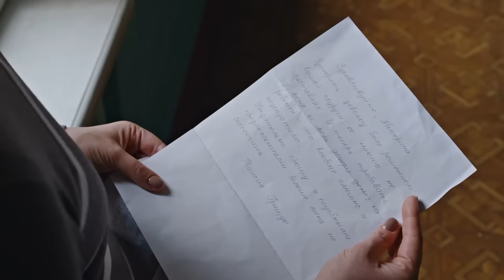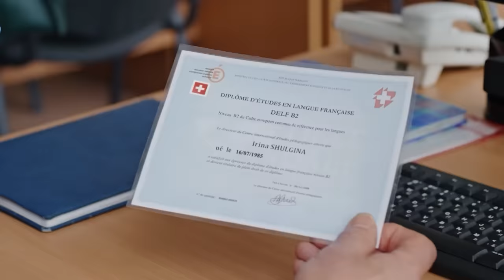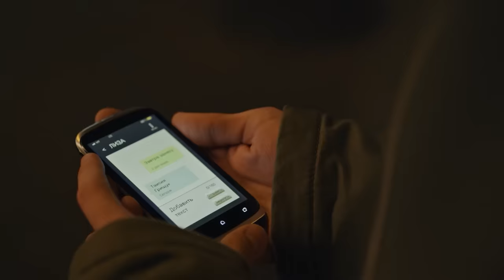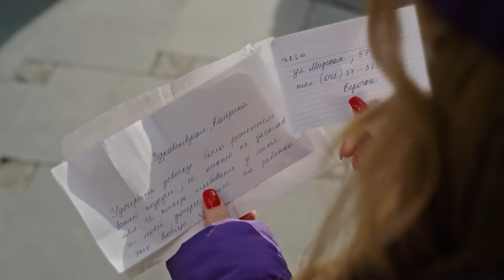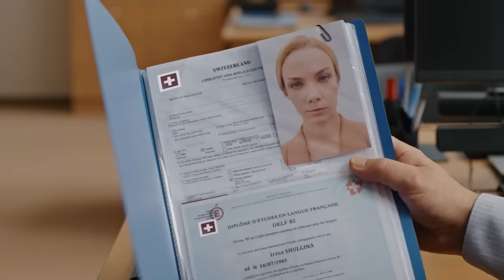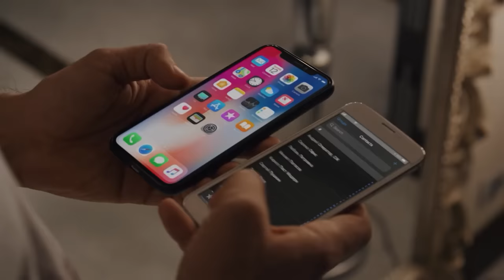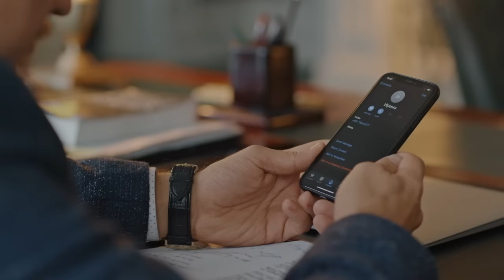¡Mamá, búscame! | Película completa | Película romántica en Español Latino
En la familia de Víktor y Polina nace una hija muy esperada. Por coincidencia, el mismo día una joven madre abandona a su niña recién nacida, y Polina convence a su esposo de adoptar al bebé. Víktor acepta la propuesta de su mujer, pero muy pronto ocurre una tragedia y él muere. Polina se queda sola con sus dos hijas. Pasa el tiempo y un día, Lisa descubre que su hermana Vika es adoptada y acusa a su madre de haberla privado de una infancia feliz. Además se revela que la verdadera madre de Vika es una mujer adinerada. Después de la muerte de su propia madre, Lisa miente y convence a todos de que la adoptada es ella, y comienza a buscar a su “verdadera” madre.